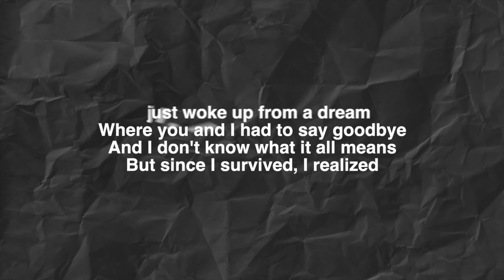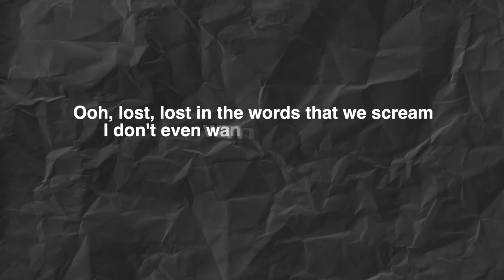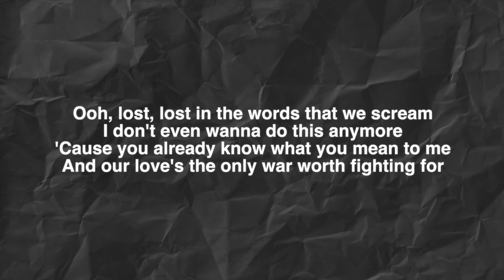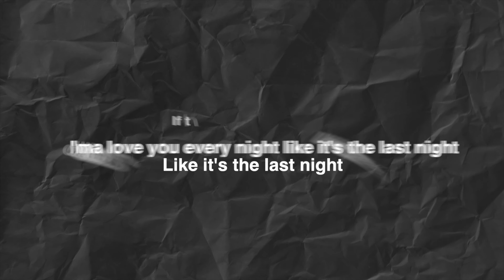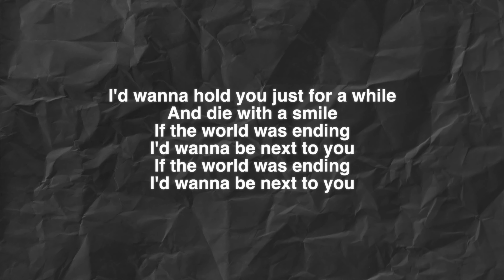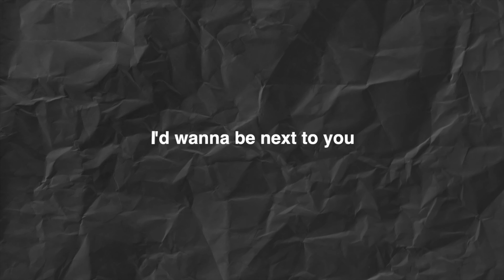Die With A Smile - Lady Gaga, Bruno Mars - Key of D# - Karaoke - Minus One with LYRICS - Piano Cover